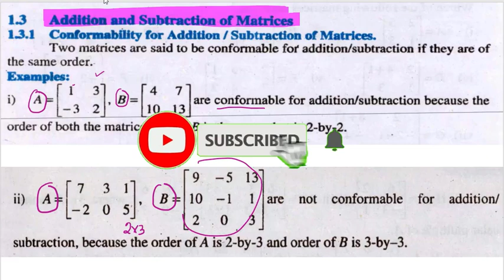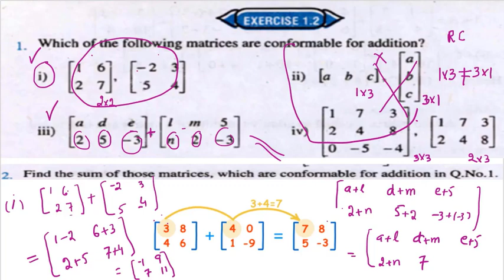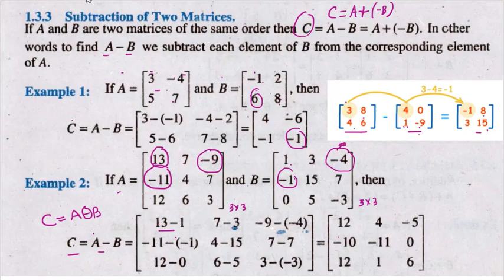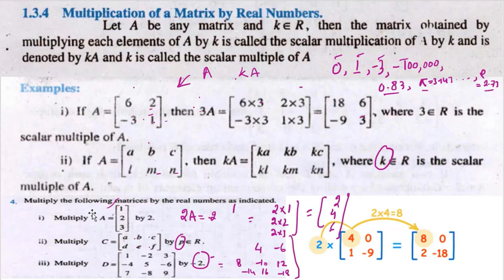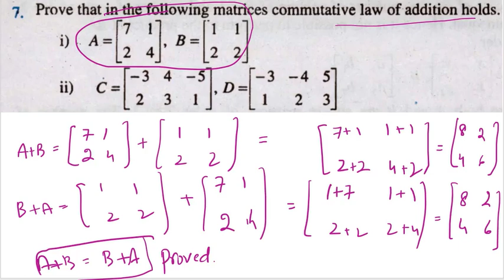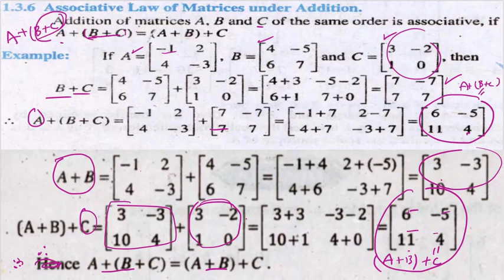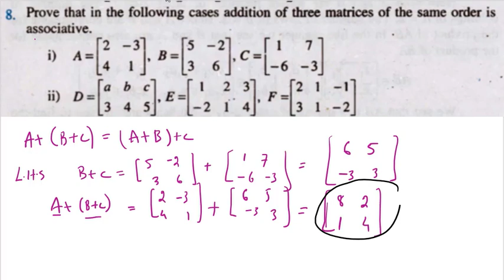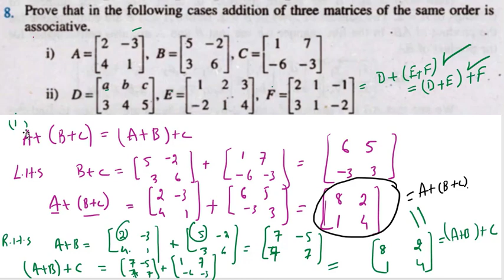Matrices Addition/Subtraction || Additive Identity of a Matrix in Pushtu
In this lecture the following topics from Mathematics book of class 9th KPK text book board have been discussed in Pushtu:
Subtraction of Matrices
Commutative law under matrices addition
Associative Law under Matrices Addition

Following videos have been added in sequence if you want to watch them from start: